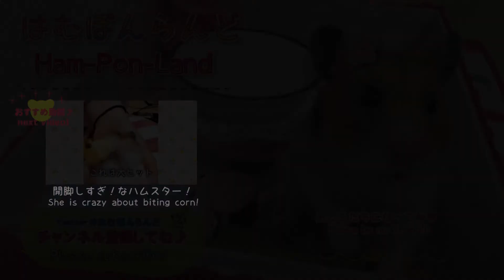ぽんちゃんうまうまゲット総集編❤A hamster Pon eats her favorite treats!（ゴールデンハムスター/Syrian hamster）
☆・ﾟ.+・ﾟ*.+・ﾟ*.+・ﾟ*.+
「はむぽんらんど総集編」
ぽんちゃんうまうまゲット！シーンを集めました❤
過去の動画や、まだ未公開だったかわいい場面もあります(*^_^*)
ぽんちゃんがもぐもぐしている姿が大好きな飼い主です(๑´ㅂ`๑)♡*.+゜

☆ぽんちゃんは2017年9月にお星さまになりました（１才１１か月）☆
いつもお空から見守ってくれていると信じて、
ぽんの楽しい動画を、お送りしたいと思います(＊´ｖ｀)
A hamster Pon eats her favorite treats!☆（ゴールデンハムスター/Syrian hamster）

☆English subtitles are written in this video!☆
Highlights of ~Ham-Pon-Land~.
I’m going to show you Pon getting her favorite treats！
There are a lot of scenes about her getting her favorite things in the past.
I wish you’ll enjoy this video and remember her.
☆Pon has passed away on September , 2017☆.
She had fighted to her ill for 2 months. I'm so sad. I loved her very much. I hope she will be happy in heaven.

☆ツイッタ― もやってます(*^_^*)☆
♯はむぽんらんど

～ぺろりんキッズTV～

You can watch many videos about easy crafts and DIY toys for children and parents
They have such good features!

巨大なコーンに挑戦☆A hamster tries to eat a big corn☆（ゴールデンハムスター/Syrian hamster）

❤朝ハム❤朝のハムスター☆Something is put on a hamster’s head.☆（ゴールデンハムスター/Syrian hamster）

こんな使い方もある？！セカンドハウス☆How to use a second house for a hamster☆（ゴールデンハムスター/Syrian hamster）

もぐもぐスロー♥かわいい発見が♥An eating hamster with slow-motion！（ゴールデンハムスター/Syrian hamster）

飼い主の手に寄りかかって食べるハムスター♪An eating hamster lean on her master’s hand.（ゴールデンハムスター/Syrian hamster）

飼い主と引っ張り合い！ゼリーを食べたいハムスター♪. A hamster wants to eat a jelly.（ゴールデンハムスター/Syrian hamster）

脚開きすぎ！！夢中で食事するハムスター♥. A hamster is craｚy about biting corn!（ゴールデンハムスター/Syrian hamster）